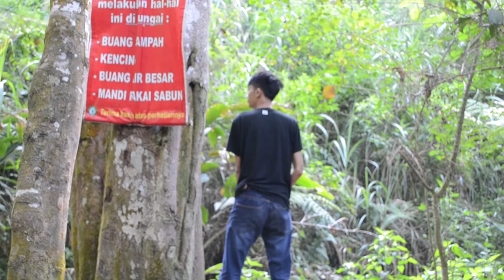mountainvlog GUNUNG GUNTUR 2249mdpl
kami hanya penikmat alam maaf kalo mungkin ada tata cara yang kurang berkenan, kami hanya bermaksud untuk menginfokan gunung gunung terdekat